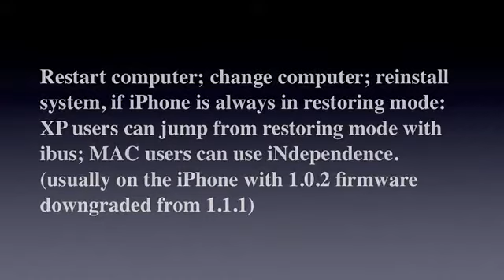How To Fix iTunes Error Code 1013 for iPhone 2G/3G/3GS/4/4S/5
How To Fix iTunes Error Code 1013

Request Videos For Anything Concerning Iphone Tweaks & Hacks!
S/O to Zami for using his music!